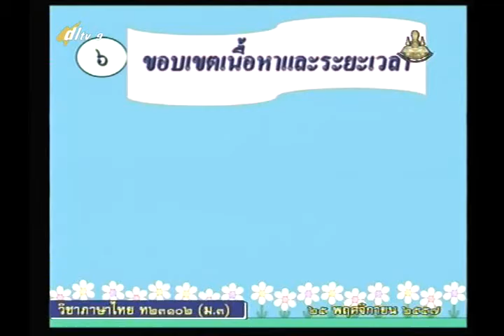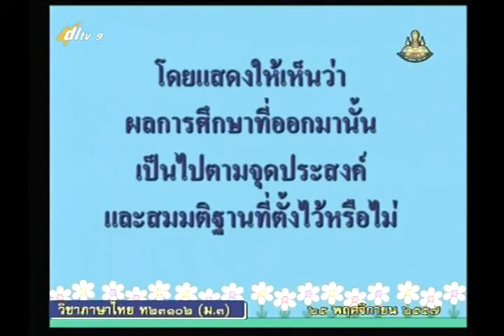012C+9021257+ท+การเขียนโครงงาน+thaim3+dl57t2